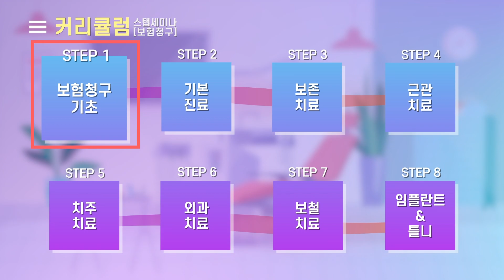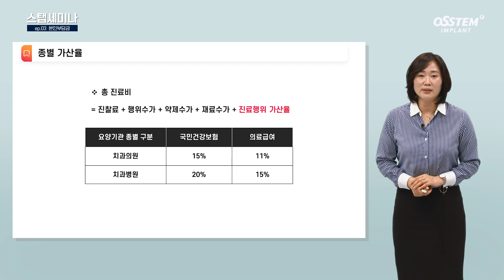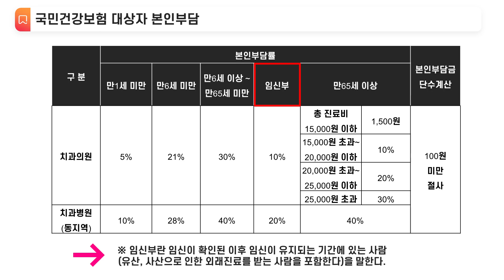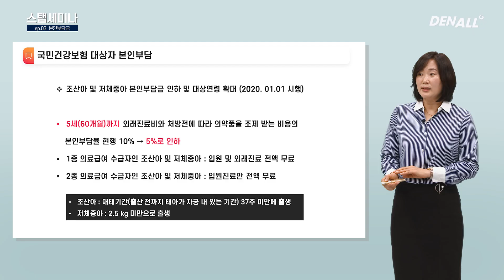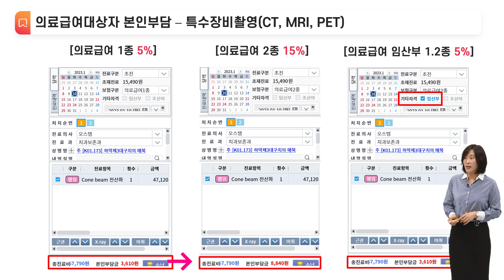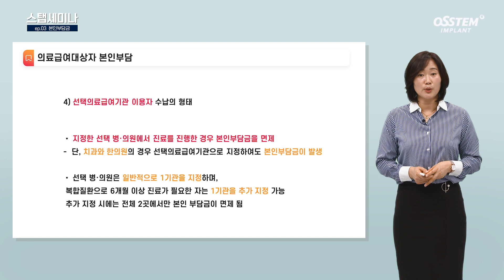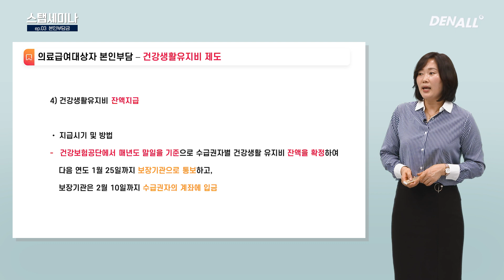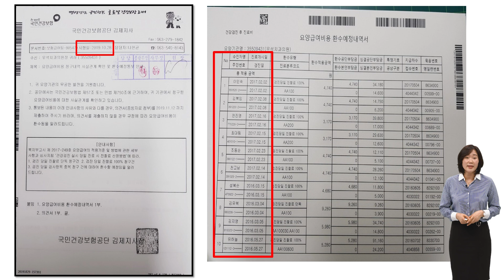[스탭세미나-보험청구] ep.03 본인부담금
이선옥 교수/ 대한치과교육개발원
0) Intro [00:00]
1) 총 진료비 구성 [01:11]
2) 대상자에 따른 본인부담 [05:00]
3) 의료급여제도 [11:38]
4) 건강생활유지비 제도 [17:18]
5)  차상위 제도 [21:17]
6) 구강검진 항목 [22:48]